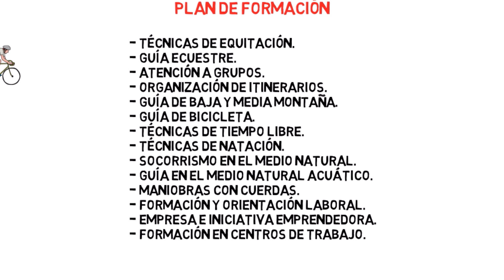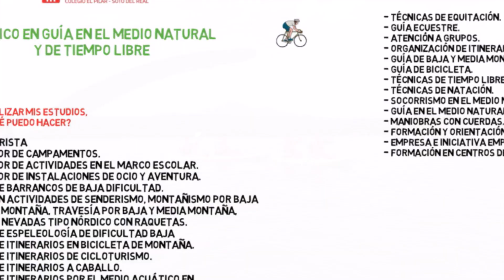CICLO DE GRADO MEDIO EN GUÍA EN EL MEDIO NATURAL Y DE TIEMPO LIBRE